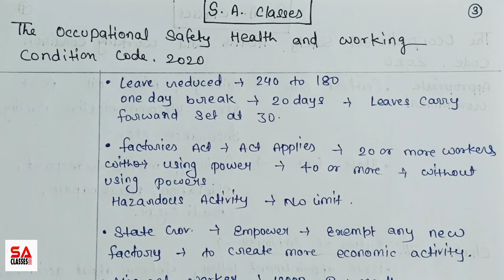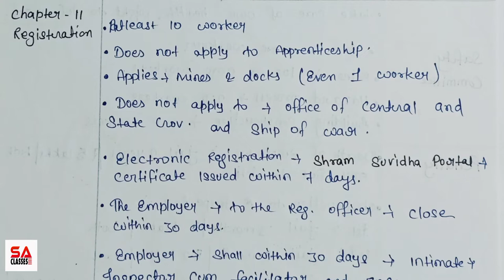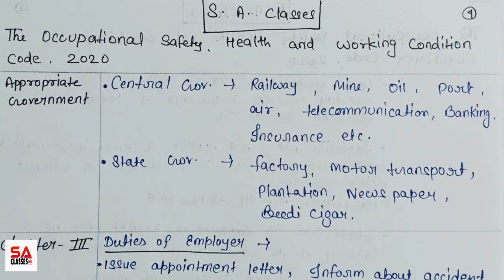Occupational Safety, Health and Working Conditions Code, 2020 | Part-2 In Hindi | The OSHC Code 2020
Occupational Safety, Health and Working Conditions Code, 2020 Part-2 by CS Shalini Agarwal

NOTES AVAILABLE - PDF, CLASSROOM NOTES, LAST MINUTES NOTES & MCQ ALL IN ONE...

Hey Friends, Here is Occupational Safety, Health and Working Conditions Code, 2020 Part-2 explanation in Hindi by CS Shalini Agarwal Where you get to learn in depth information about the Act